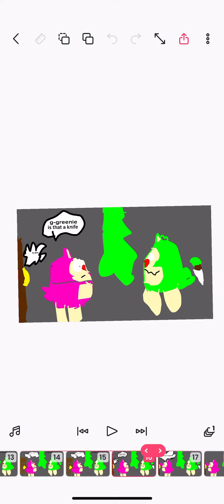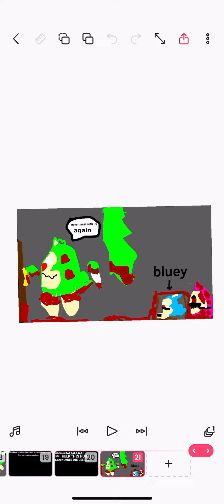Greenie gang pilot 1999